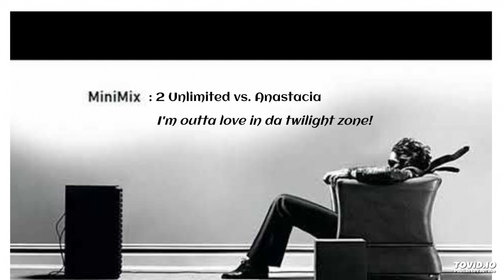2 Unlimited feat Anastacia ~ I'm outta love in da twilight zone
Rockin' mash-up of Twilight Zone with I'm outta love from Anastacia. Again mixed by mastermixer Ben Liebrand.